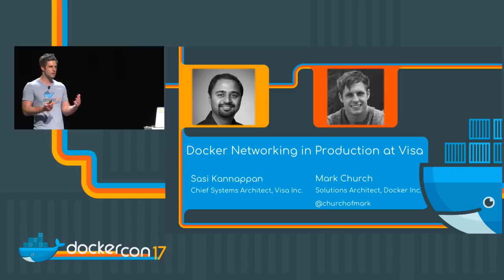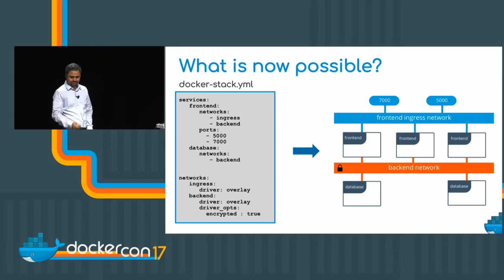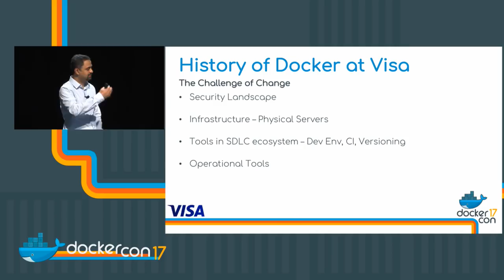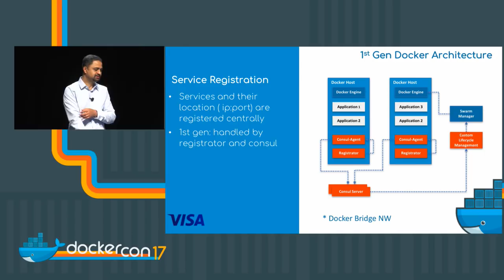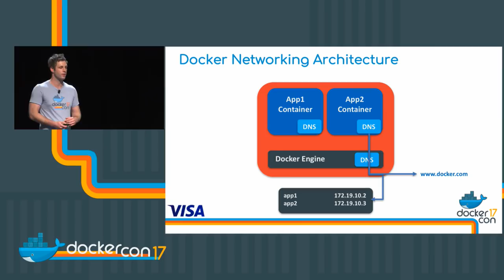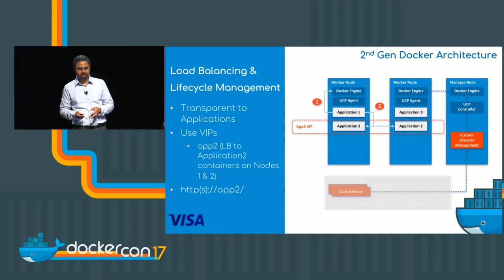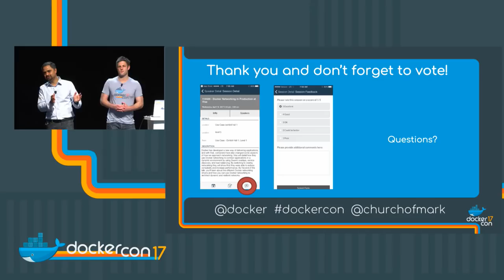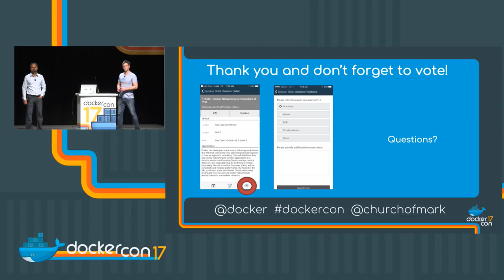Docker Networking in Production at Visa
Sasi Kannappan - Chief Systems Architect, Visa Inc.
Mark Church

Docker has developed a new way of delivering applications, and with that, containers have also changed some aspects of how we approach networking. Visa will detail how they use Docker networking to connect applications in a dynamic environment by using Swarm overlays, service discovery, and load balancing. By switching to overlay networking they will show that they were able to reduce complexity and increase performance. By the end of the talk, you'll learn about the different Docker networking drivers and how you can use Docker networking to architect dynamic and resilient networks.